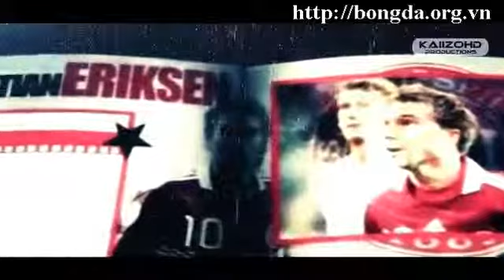Christian Eriksen Ajax, 20 tu 1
Truy cập để tham gia cộng đồng bóng đá
Tin tức bóng đá được cập nhật liên tục
Bình luận chuyên sâu sau các trận đấu
Nhưng pha bóng đẹp, những bàn thắng đẹp, những trận cầu hay.
bongda360 ,  những video bong da , video, clip bóng đã sẽ được đăng tải đầy đủ.

24h
dantri
bong da
doc bao
bao bong da
clip
vtc
ket qua bong da
bong da so
lich thi dau bong da
bong da 24h
tin bong da
truc tiep bong da
vtv
24h bong da
xem bong da
doc bao bong da
mu
chelsea
bong da anh
tin tuc bong da
ngoai hang anh
barca
hinh anh dep nhat